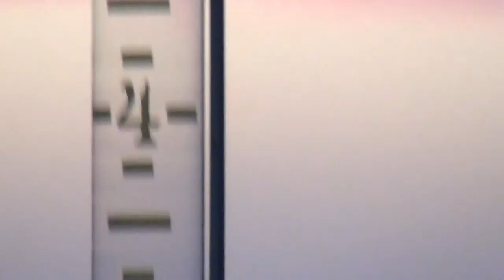2016 January 29 sunset vlog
a few days before the storm